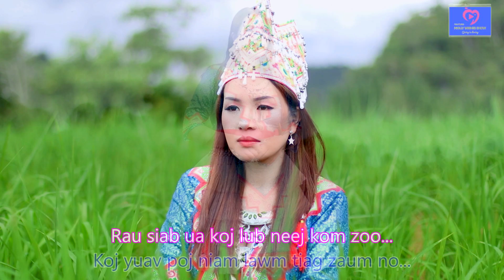KARAOKE. koj yuav poj niam lawm by Paj nyiag Vaj